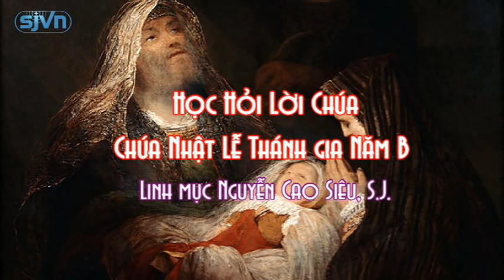Học hỏi Phúc Âm Chúa Nhật Lễ Thánh Gia năm B